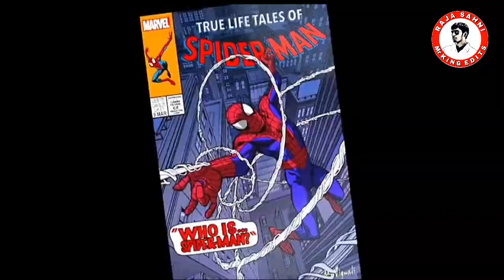Spiderman Into Super 30 | Spiderman Funny Whatsapp status